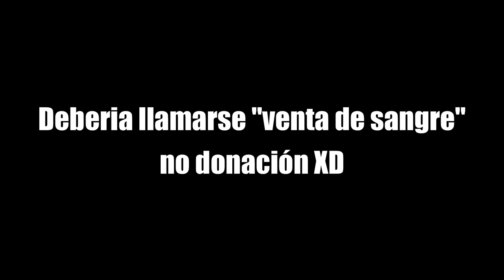¿Vale la pena donar sangre?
De acuerdo a un anuncio, debia ir al hospital regional de Trujillo, Perú, a las 6:30am, llegue a las 7:15am y recien ingresamos a las 7:40am. Al final, estaban buscando unicamente el O universal, ningún otro más.
TrujilloVlog